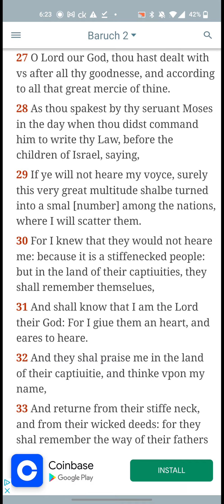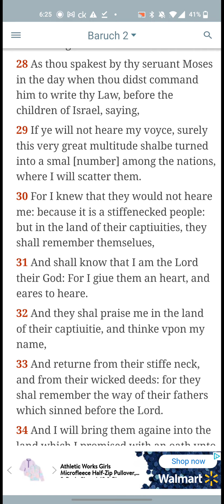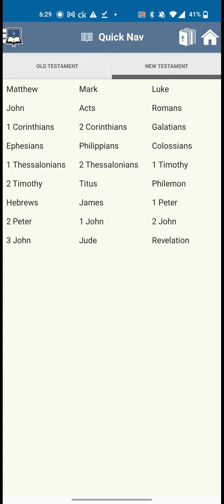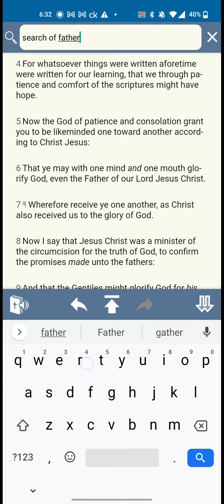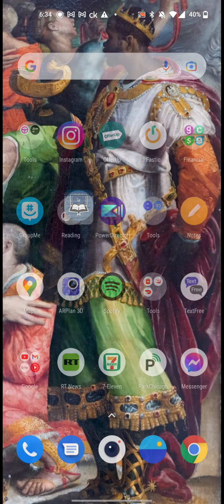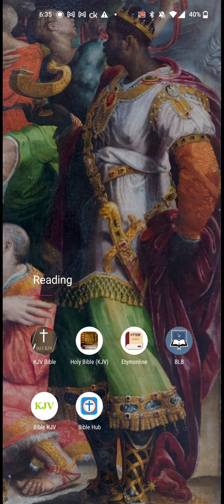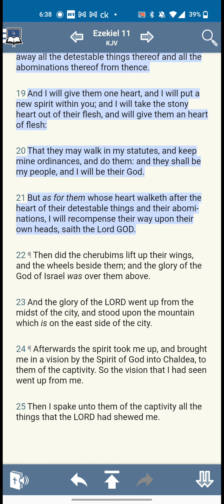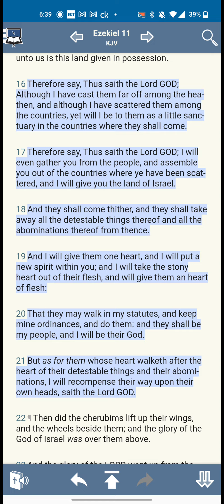We're Remembering Ourselves